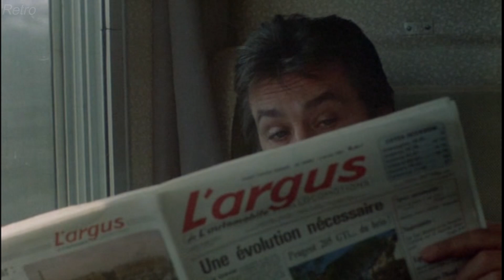Engelbert Humperdinck .. How Do I Stop Loving You!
Alain Delon & Nathalie Baye

 in "Notre Histoire"1984

No copyright infringement intended. (Copyright Disclaimer under section 107 of the Copyright Act 1976, allowance is made for "fair use" for purposes such as criticism, comment, news reporting, teaching, scholarship, education and research.